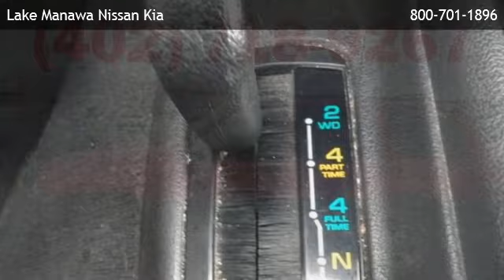1997 Jeep Grand Cherokee - Ashland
is offering a 1997 Jeep Grand Cherokee  in Council Bluffs, IA.

Stock Number: 140573A
Engine: 4.0L 6 cyls
Transmission: Automatic 4-Speed
Exterior Color: Red
Mileage: 129526

automatic 4-speed 4.0l 6 cyls bucket seats cruise control rear bench seat luggage rack a/c adjustable steering wheel gasoline fuel power door locks power steering power windows driver air bag passenger air bag